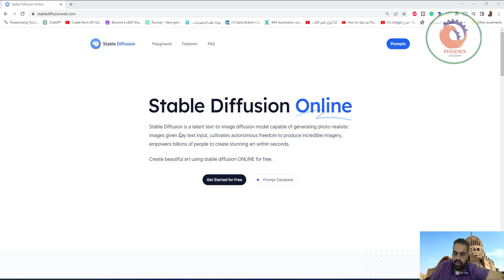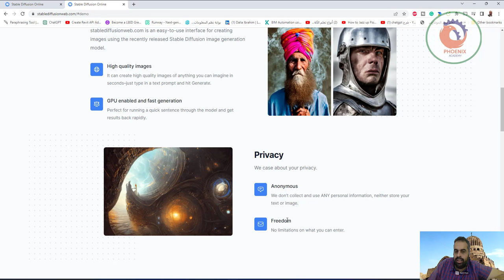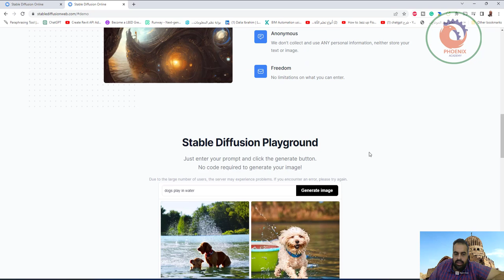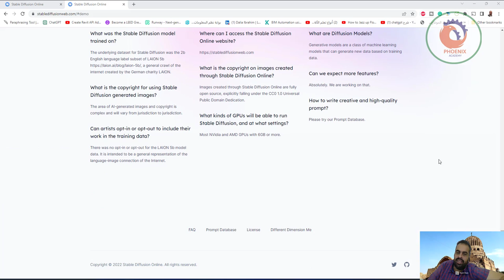stable diffusion افضل بديل لل midjourney و تحويل الكلام الى صور بالذكاء الاصطناعي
The lobby of their restaurant, a high ceiling, columns carrying a glass dome, a wooden reception corner, white chairs with golden bases, white parametric walls, cinematography, real 3D 4 comments Like Comment Share

❤️ روابط التواصل
✅ انستجرام